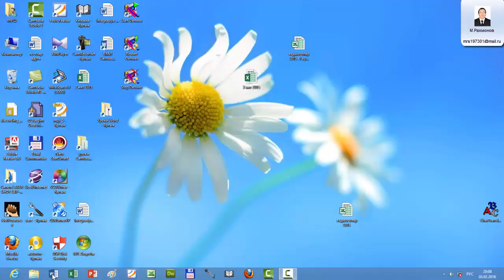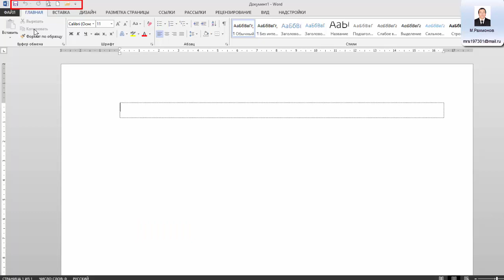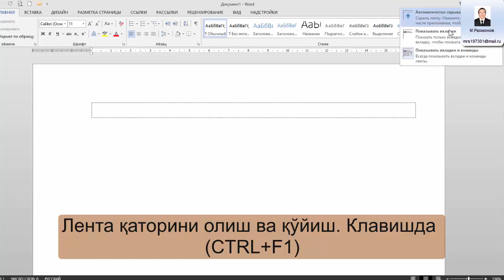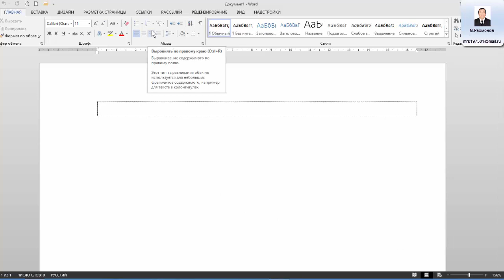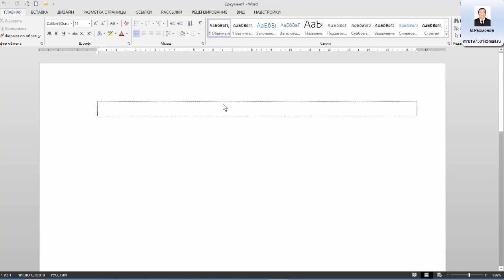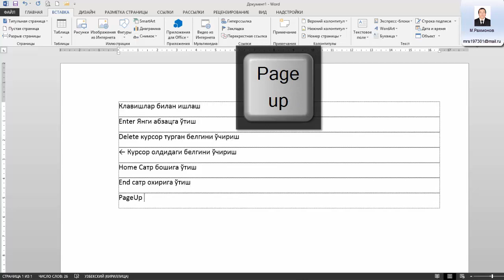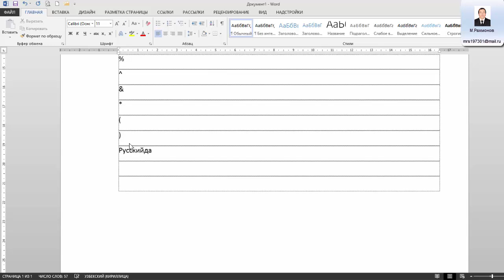MS Word Дастур интерфейси